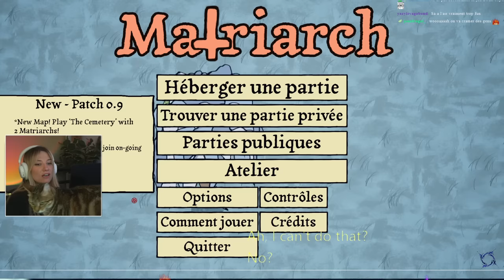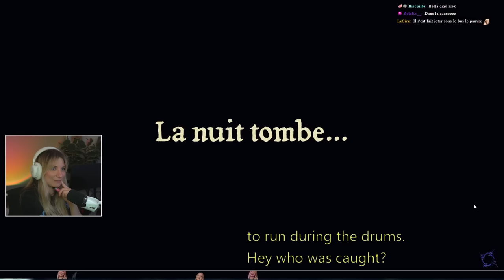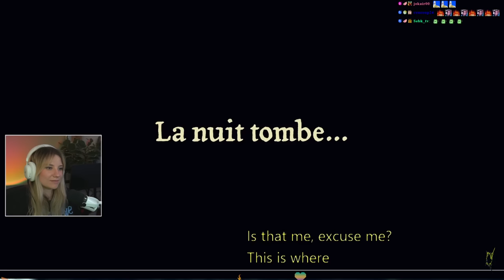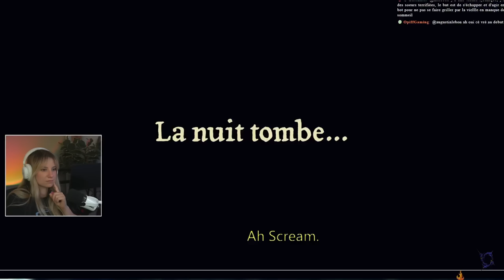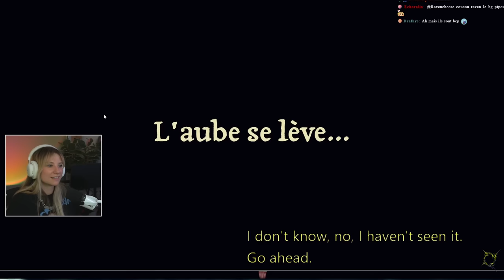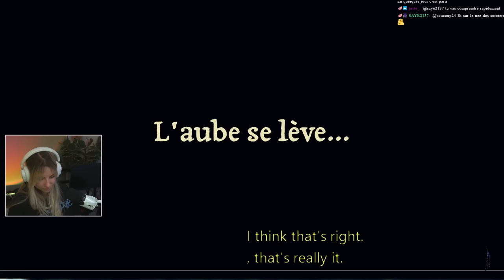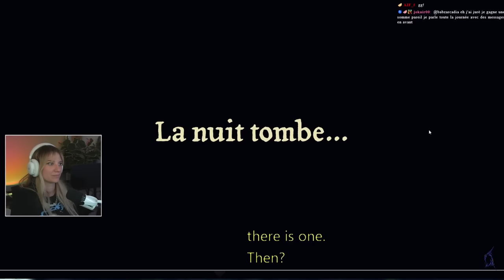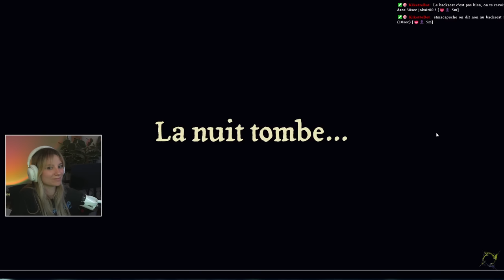BagheReplay - Valérie Pécheresse ?? // The Matriarch avec la Team du Lundi étendue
The Matriarch est un jeu de tromperie (dans le même style qu'Among Us) où le but est d'échapper à la vigilance de la Matriarche qui va éliminer des sœurs à chaque fin de tour. Pour s'échapper du couvent et gagner la partie, les sœurs doivent remplir des missions sans se faire surprendre par l'effrayante Matriarche !

Avec la team du lundi étendue : Antoine Daniel, JDG, Angle Droit, Moman, Onutrem, Mynthos & Zerator